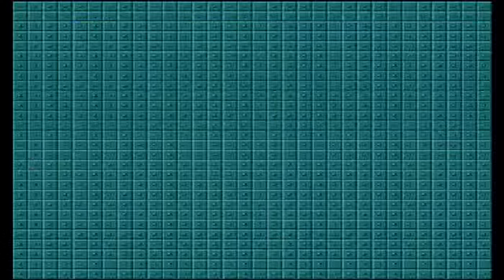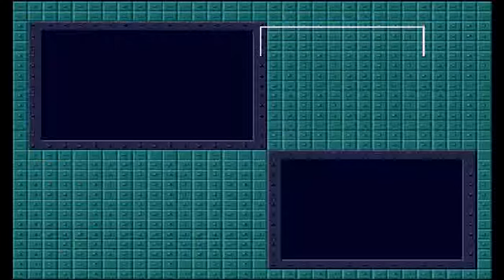Operation Europe: Allied Invasion of Normandy 3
SOURCE FILES FOR THIS VIDEO SERIES HAS BEEN LOST. THESE VIDEOS WILL REMAIN UP BECAUSE OF A LACK OF OTHER VIDEOS OF THIS GAME ON YOUTUBE, BUT IT WILL NOT BE UPDATED ANY FURTHER.

I may one day try this game on the SNES and try to complete at least one scenario in the future. No promises.